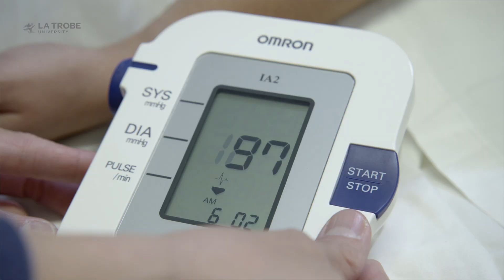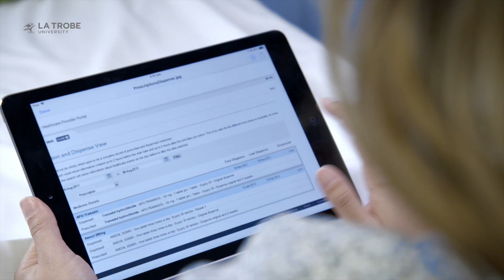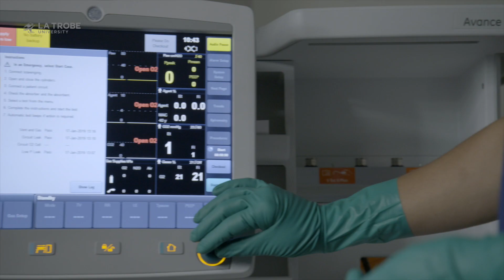Digital health at La Trobe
La Trobe's digital health courses equip you with the skills and expertise required to work in this expanding and essential field - across environments as diverse as hospitals and private practice, to insurance and the corporate sector.